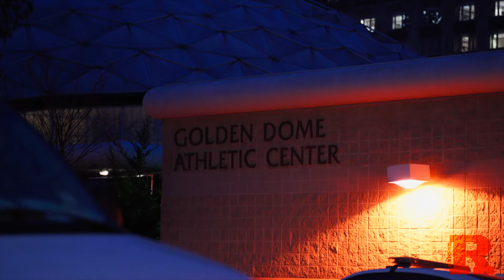Men's Basketball vs Ramapo | 2.22.22